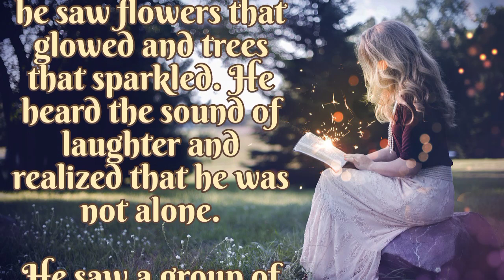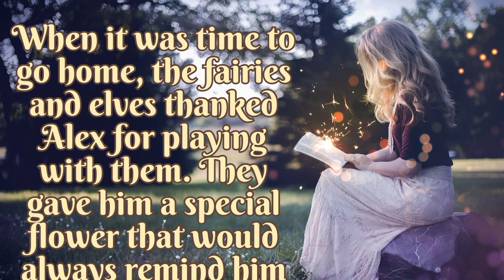The Magic Garden || Story in english.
# the magic garden class 3
# the magic garden Kahani
# 2 minutes story
# 2 minutes short stories
# english stories with background music
# english story with music